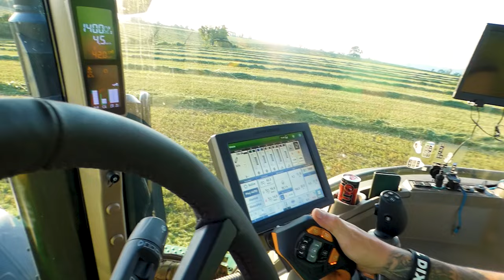NEW John Deere 8500i🍀2023 2X JOHN DEERE(8335,8R370)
Vítam Vás pri novom videu. Tentokrát je to video z kosenia senáže. Ďakujeme obsluhe strojov a spoločnosti   @AgroservisKomarno

Spoločnosť / Company :Agroservis Komárno,PD Radošinka Veľké Ripňany